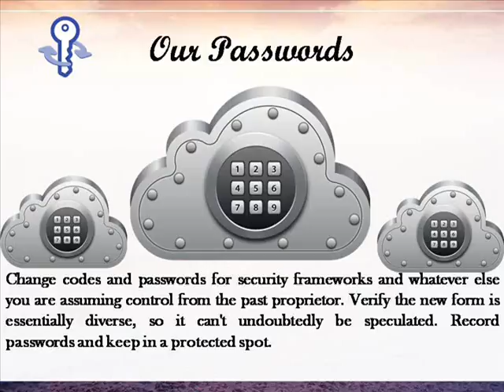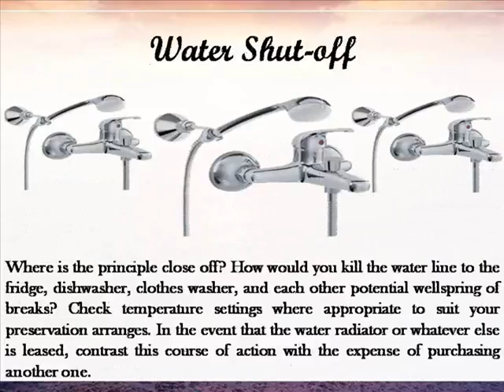Using These Ten Things See Turning View In Your New Home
When you are moving into new house, the more you think about it before you must know amid a high-weight day, crisis, or emergency the more content you and you're family will be.